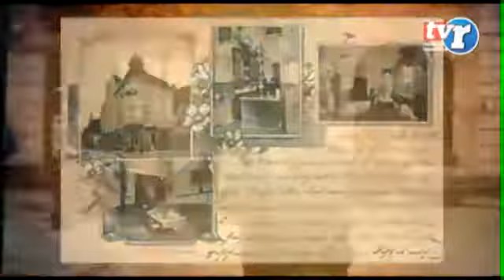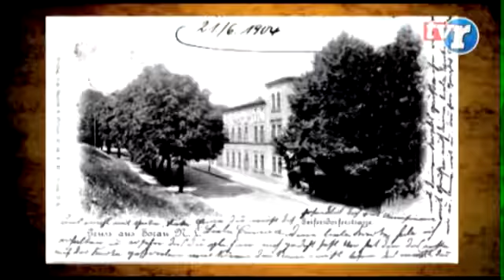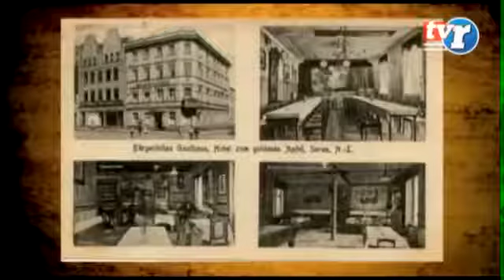Poznaj swoje miasto - Gdy w Żarach sypiali królowie